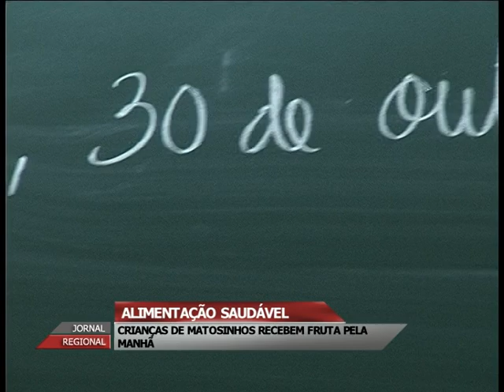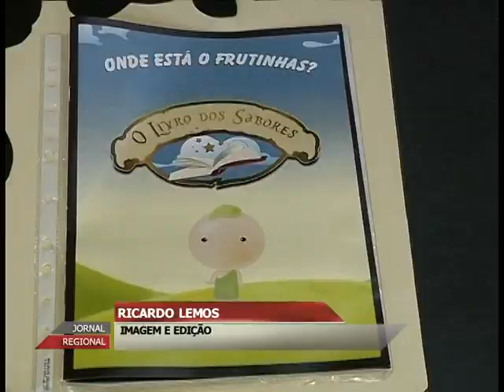ALIMENTAÇÃO SAUDÁVEL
CRIANÇAS DE MATOSINHOS RECEBEM FRUTA PELA MANHÃ

E hoje nas escolas de Matosinhos os mais novos receberam fruta. Um projecto em prática por todas as escolas do concelho que a autarquia quis este ano alargar aos jardins de infância.